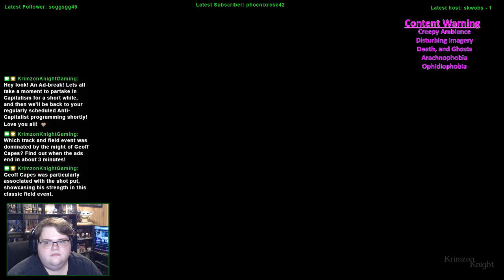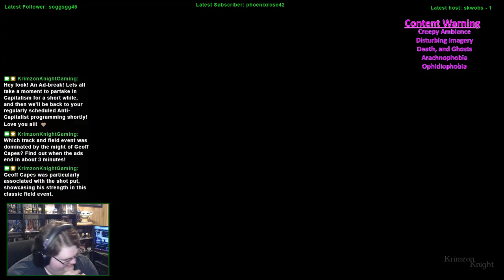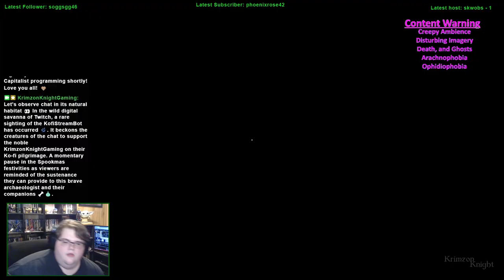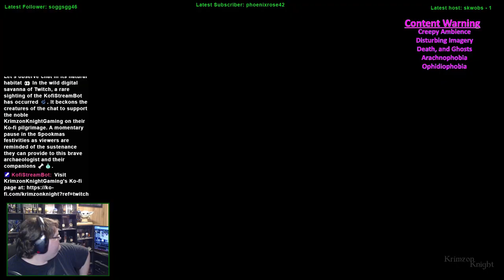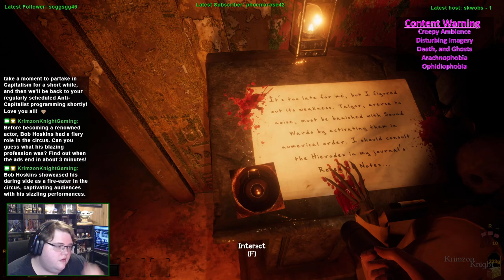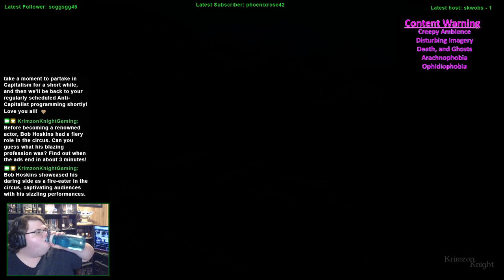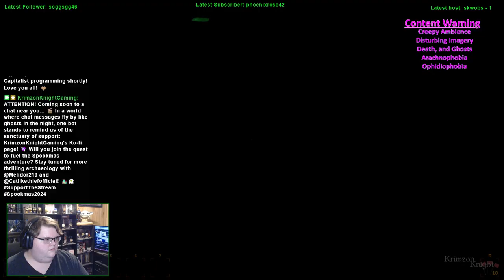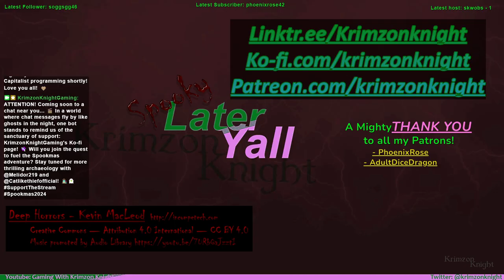Spookmas (2024) | Archaeology Simulator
MERRY SPOOKMAS!!!

Come with me and my friendsas we play Forewarned!

Substance Abuse: samhsa.gov/find-help/national-helpline